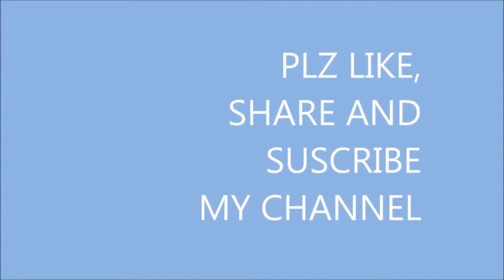Khushi Dugga Wale De Bullet Jitu Jaffe || The Prince Of Kabaddi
aaj me aapke liye le ke aaya hu Khushi Dugga Wale De Bullet Jitu Jaffe || The Prince Of Kabaddi ||

Jai kabaddi
Jai Hind